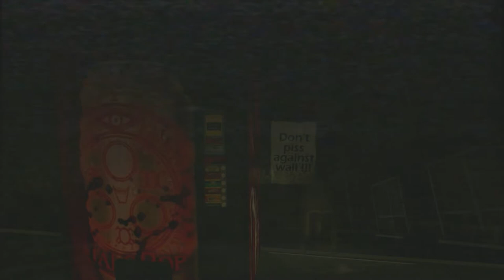Exploring Silent Hill in SecondLife and other horror locations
Went to that town known as Silent Hill and explored it's deep dark cracks .

Silent Town

Ironwood Hills

Arranmore